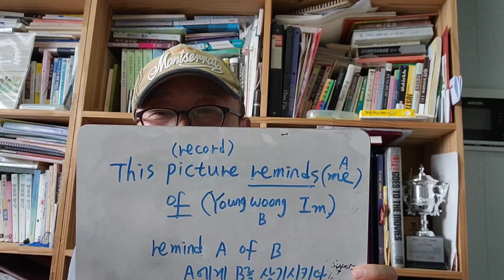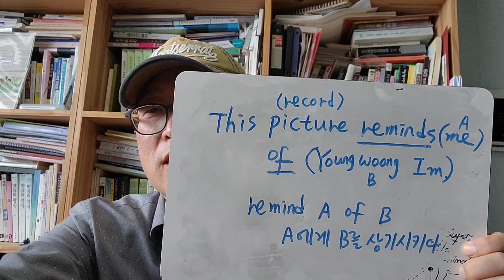이사진은나에게 그를상기시킨다를영어로하면